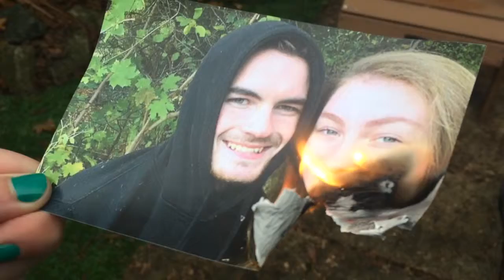War Of Hearts: First Draft